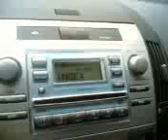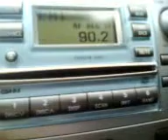Toyota Car Radio Presets In Sofia.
1.-89,7-Index(Crni vrh, Pirot, SE Serbia);
2.-91,3-B92(Crni vrh, Pirot, SE Serbia);
3.-97,3-S(Crni vrh, Pirot, SE Serbia)
4.-98,0-Caribrod(SE Serbia);
5.-98,8-Belgrade 1(when inactive like today-Europa FM(Slatina, S Romania);
6-104,4-Belami(SE Serbia-?)